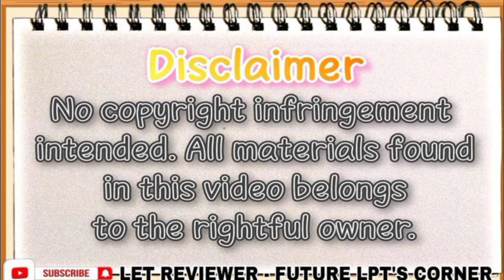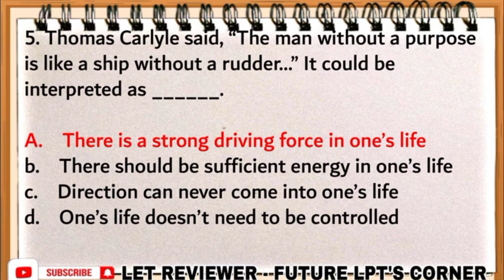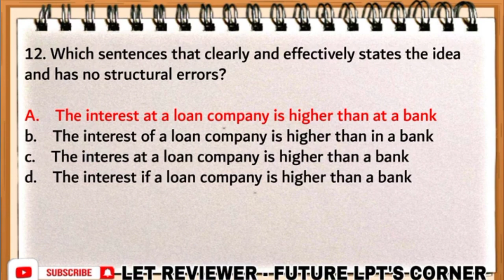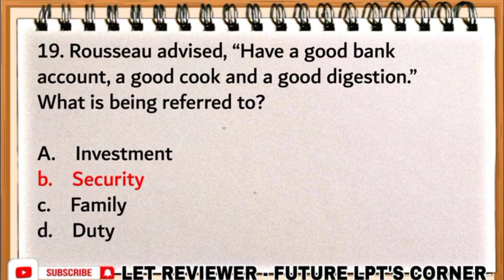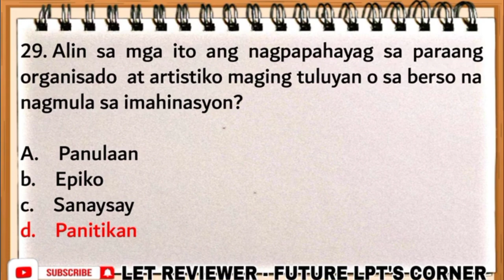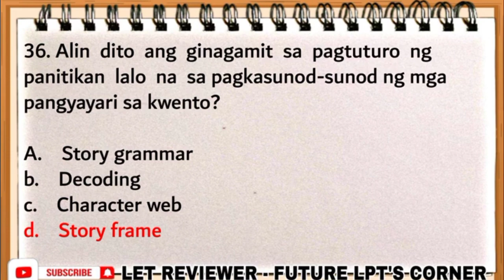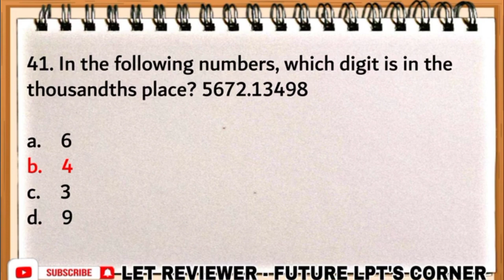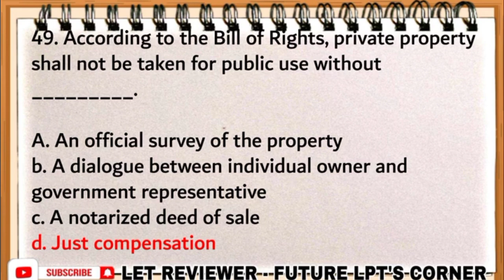GENERAL EDUCATION LET REVIEWER PRE BOARD DRILLS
𝑮𝒆𝒏𝒆𝒓𝒂𝒍 𝑬𝒅𝒖𝒄𝒂𝒕𝒊𝒐𝒏 𝑫𝒓𝒊𝒍𝒍𝒔